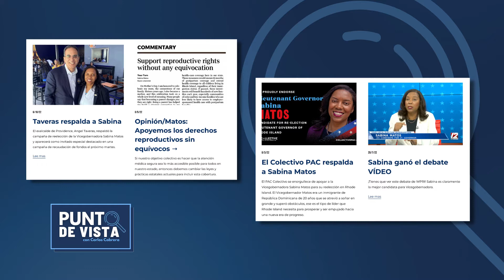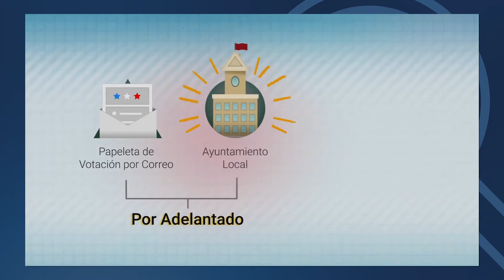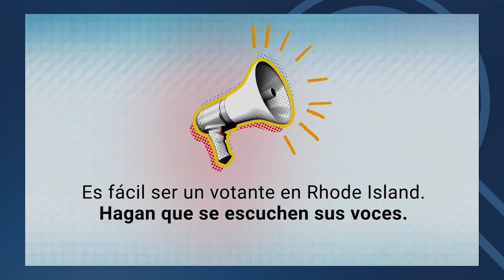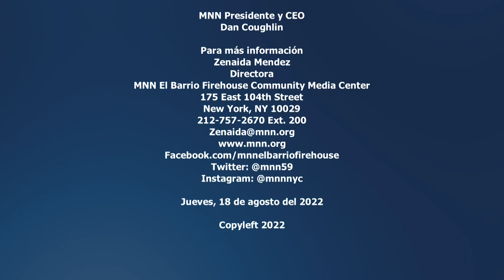Punto de Vista | Elecciones Primarias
Carlos Cabrera conversa con Sabina Matos sobre su candidatura como vicegobernadora del estado de Rhode Island. Además, Carlos comenta sobre otros temas de actualidad.